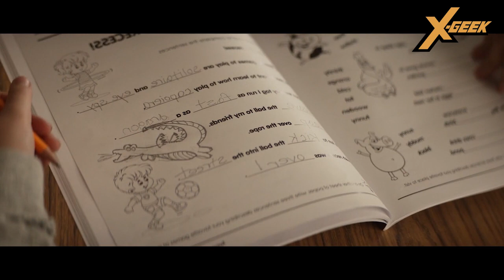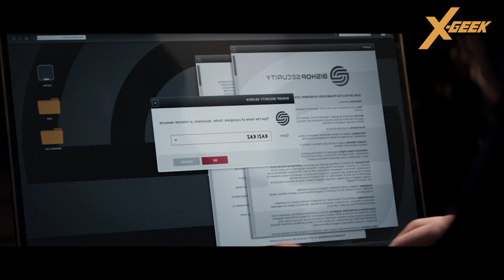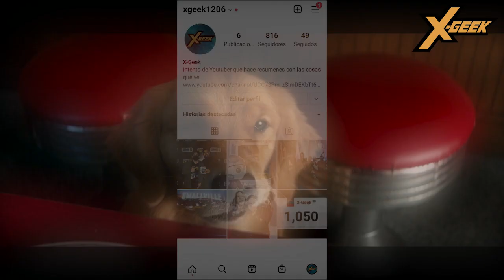Hawkeye (Capítulo 3): Resumen en 1 video